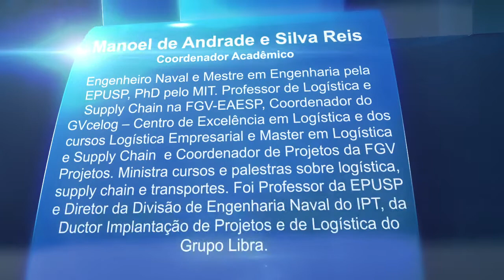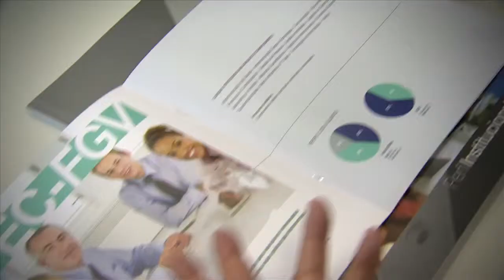PEC-FGV Logística Empresarial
O coordenador Manoel Reis fala sobre o curso Logística Empresarial do Programa de Educação Continuada da FGV